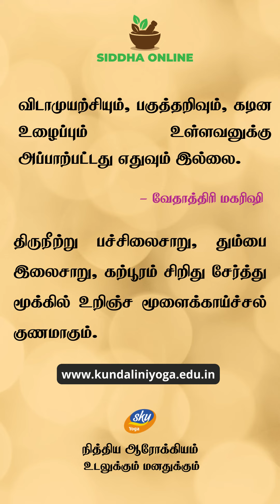மூளைக்காய்ச்சல் குணமாக எளிய வழி | Natural way to Cure Meningitis | SKYYOGAONLINE DailyTips | May 20